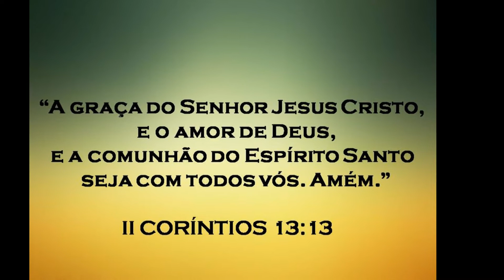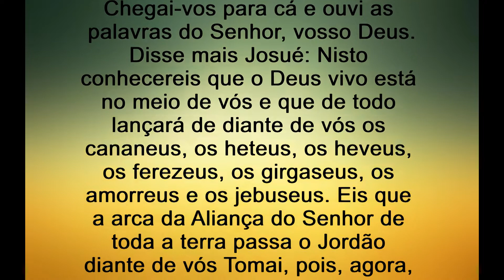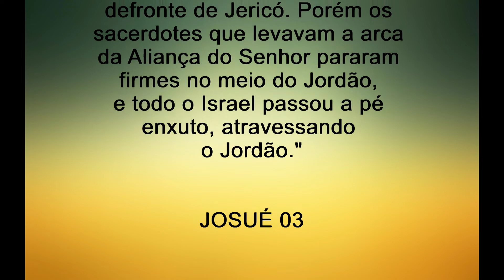* 189 - "A PASSAGEM DO JORDÃO" * JOSUÉ 03 * A BÍBLIA SAGRADA *